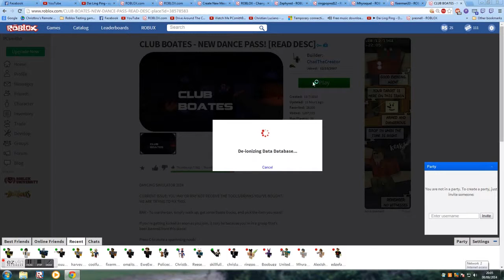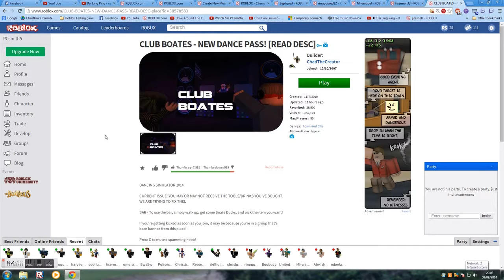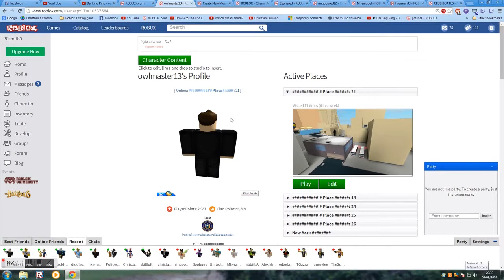Lets Play 2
Got Bored I dont know why I choosed this song dont ask I just liek the beatz the Singer is lame but nvm